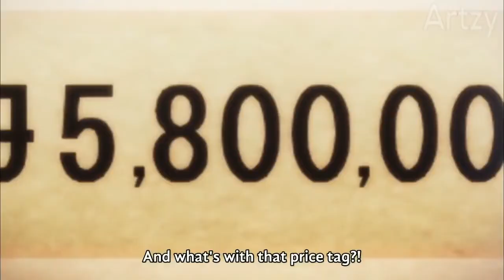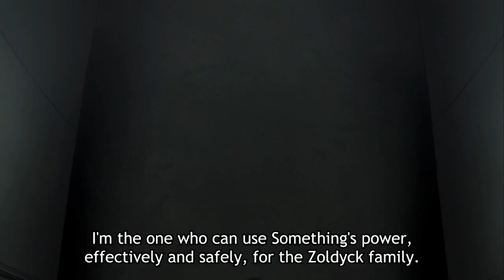Killua's Mental Journey: Removing the Needle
To be honest, it's a bit of a rambly video but I really wanted to explore Killua as a mentally vulnerable character with more inner demons to face than any of the character in the HunterXHunter series.
Not the most concise video but I just wanted to express my thoughts